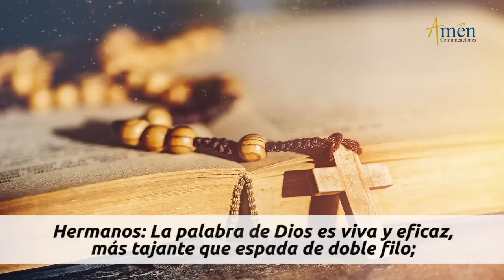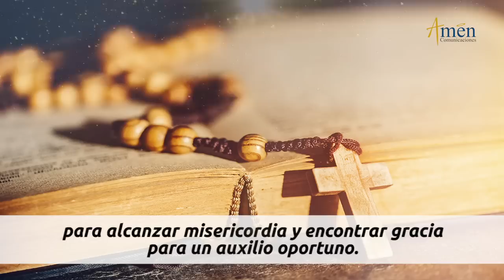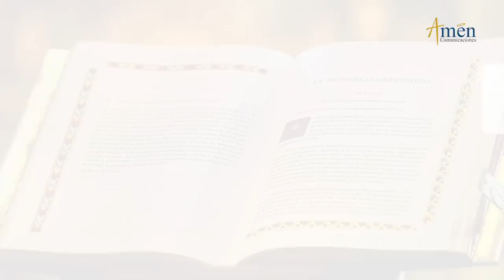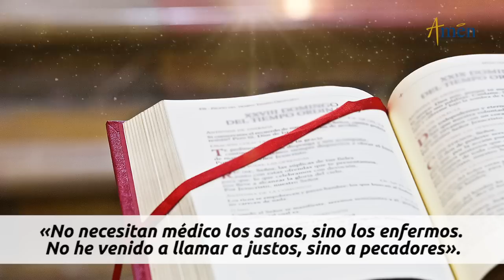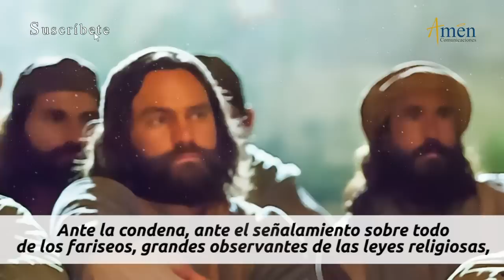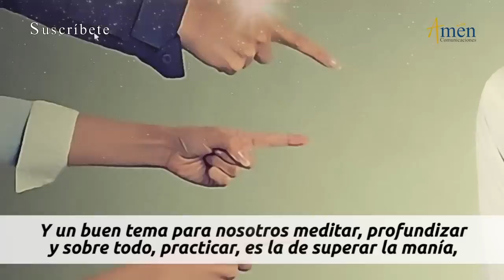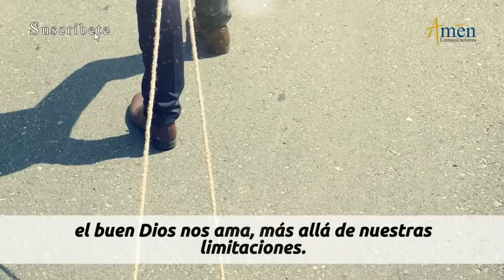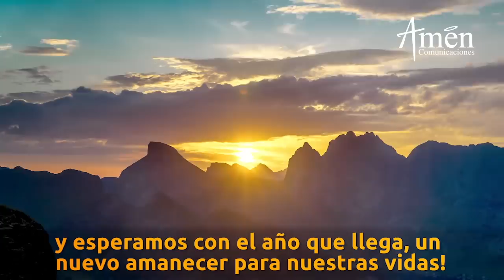Evangelio De Hoy Sábado 16 Enero 2021. Padre Carlos Yepes. Marcos 2,13-17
Evangelio de Hoy Padre Carlos Yepes, Evangelio deHoy Sábado16 de Enero 2021,

Evangelio Marcos 2,13-17,  : ¿Porque come con Publicanos?,
En aquel tiempo, Jesús salió de nuevo a la orilla del mar; toda la gente acudía a él y les enseñaba.
Salmo 19, Hebreos 4,12-16: "Tus Palabras, Señor, son espiritu y Vida
Hebreos 4,12-16: "La palabra de Dios es viva, eficaz, más tajante que espada de doble filo".

Escucha el Evangelio de hoy  con el Padre Carlos Yepes,  este sábado
Medita sobre la Humildad.

Únete cada día con:
Padre Carlos Yepes
Padre Carlos Yepes Buenas Noticias.

El Evangelio de Hoy es Buena Noticia

Lectura del santo evangelio según Marcos 2,13-17 :

Al pasar vio a Leví, el de Alfeo, sentado al mostrador de los impuestos, y le dice:
«Sígueme».
Se levantó y lo siguió.
Sucedió que, mientras estaba él sentado a la mesa en casa de Leví, muchos publicanos y pecadores se sentaban con Jesús y sus discípulos, pues eran muchos los que lo seguían.
Los escribas de los fariseos, al ver que comía con pecadores y publicanos, decían a sus discípulos:
«¿Por qué come con publicanos y pecadores?»
Jesús lo oyó y les dijo:
«No necesitan médico los sanos, sino los enfermos. No he ven do a llamar a justos, sino a pecadores».

  ¡No somos superiores a los demás!
    Miremos nuestras debilidades

Medita hoy con el Padre Carlos Yepes
¿Tienes libertad interior frente a los esquemas humanos?
¿Juzgas sobre las acciones de los demás?
¿Cuál es tu misión de misericordia?
Mira el evangelio de este día, escúchalo, medítalo
El evangelio de hoy con el Padre Carlos Yepes, te invita  a transformar tu vida, a ser más humilde y misericordioso.
Empieza Bien el año 2021
Amen Comunicaciones y Padre Carlos Yepes te acompañan cada día  y te invitan a que Oremos los unos por los otros en este nuevo año 2021

𝗘𝗡𝗖𝗨𝗘𝗡𝗧𝗥𝗔𝗡𝗢𝗦 𝗘𝗡